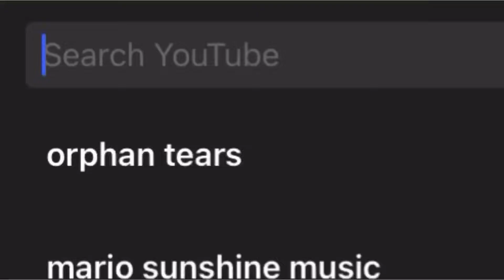Getting Revengence status